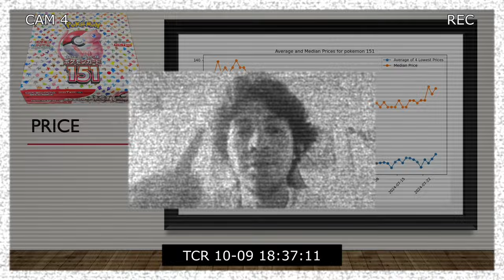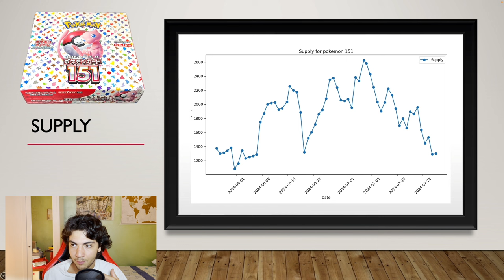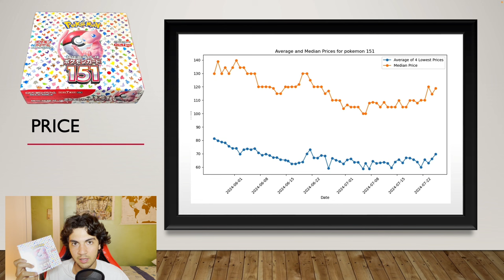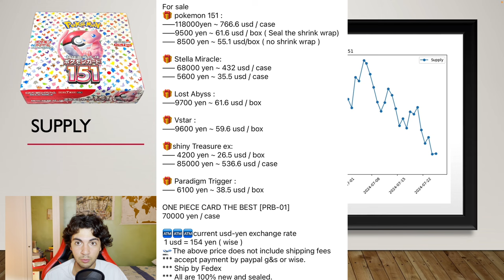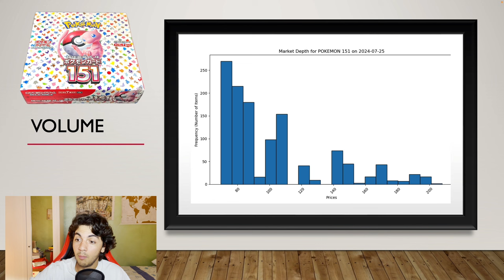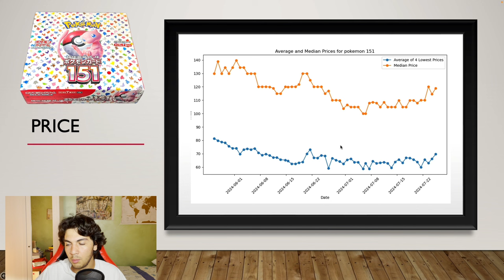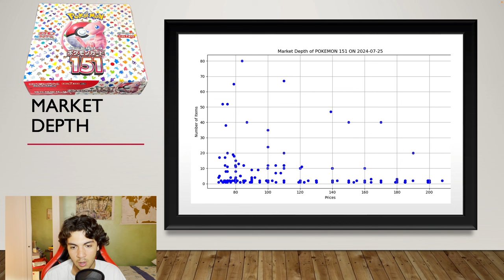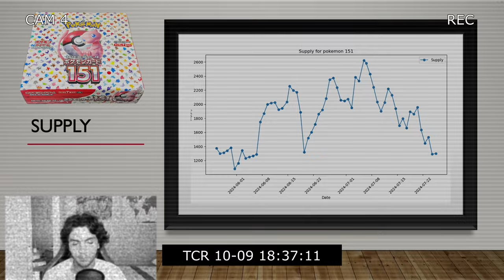Why I Bought Japanese Pokemon 151 Now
I finally bought some Japanese 151, but why did I decide to pull the trigger now? Have I timed the market? Let's look at some data!